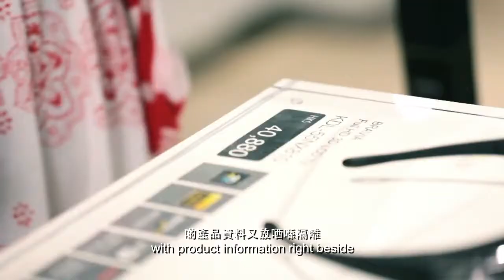Sony Store, 沙田專門店簡介